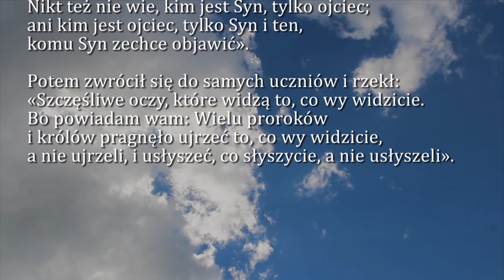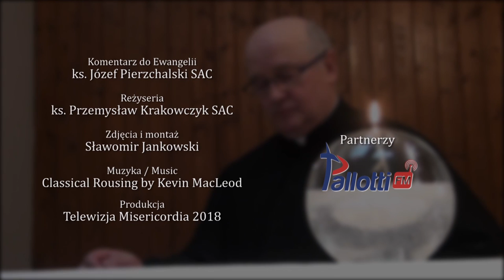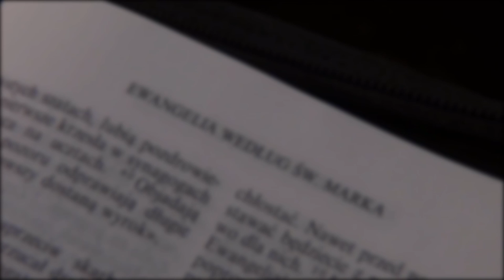Dobra Nowina na dziś | 4 grudnia - Wtorek, 1. tygodnia Adwentu